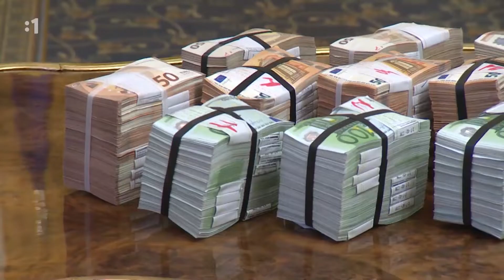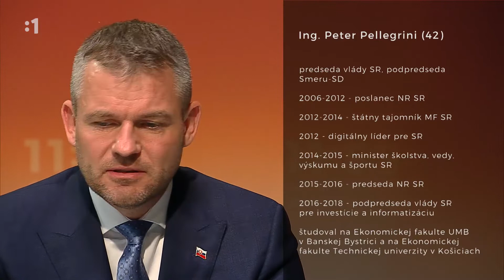Prezident Kiska, Andrej Danko a Peter Pellegrini v spoločnej diskusii